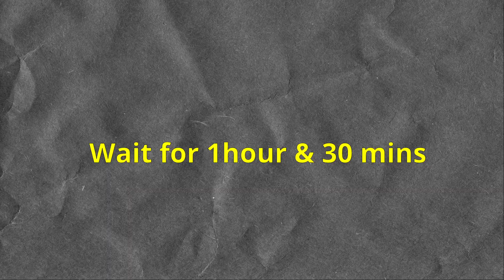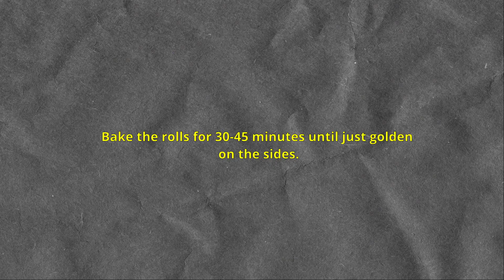Biscoff Lotus Cinnamon Rolls 💛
Ingredients:
Dough
- 3/4 cup warm milk
- 1 sachet active yeast (2 1/4 teaspoon)
- 1/4 cup sugar
- 1 egg + 1 yolk
- 1/4 cup melted butter
- 3 cup all-purpose flour

Filling
- 1 cup crushed Lotus biscuits
- 1 tbsp cinnamon powder
- ¼ cup butter, softened

Frosting:
- 120g cream cheese
- 3 tablespoon butter, softened
- 3/4 cup icing sugar
- 1/2 teaspoon vanilla
- ½ cup Lotus spread, room temp
- crushed Lotus biscuit

Direction:
1. In a medium bowl add milk and yeast and mix together.
2. Add in sugar, eggs and melted butter and mix till well combined.
3. Stir in flour till dough forms.
4. On a floured surface knead the dough for around 8 minutes till slightly sticky ball.
5. Transfer the dough into an oiled large bowl and make sure the dough is coated in oil.
6. Cover with plastic wrap and warm towel for 1.5 hours.
7. Preheat oven to 180°C.
8. Once the dough has doubles in size, on a floured surface roll out the dough into a large rectangle.
9. In a zip lock bag crush Lotus biscuits.
10. In a small bowl mix together the crushed biscuits and cinnamon powder.
11. Spread the softened butter on the dough
12. Add the mixture on top of the dough and pat down.
13. Roll the dough tightly from the short side.
14. Cut into 1 inch sections
15. Place the rolls into a lined baking dish tightly together.
16. Cover with warm towel for 30 minutes.
17. Bake the rolls for 30-45 minutes until just golden on the sides.
18. Allow the rolls to cool.
19. Meanwhile, in a medium bowl mix together cream cheese, butter, sugar and vanilla and mix till creamy consistency. Fridge the frosting till the rolls cool.
20. Heat up the lotus spread in microwave for 20 seconds.
21. Top the cinnamon rolls with frosting, lotus spread and crushed lotus & enjoy.